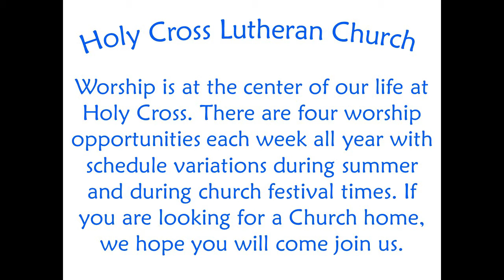December 24, 2018 Christmas Eve Pastor Meredith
View Pastor Meredith's Christmas Eve Message